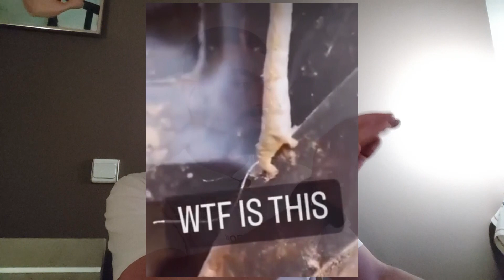Πες μου εσύ τι είναι αυτό